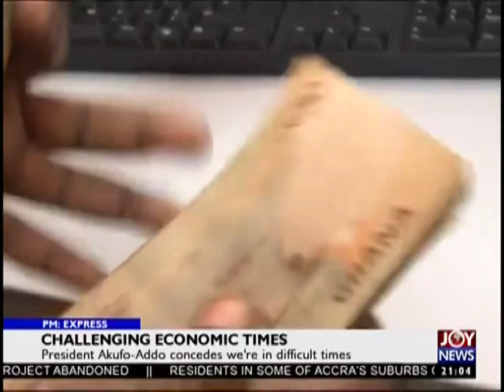Challenging Economic Times - PM Express on JoyNews (1-10-18)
President Akufo-Addo concedes we're in difficult times